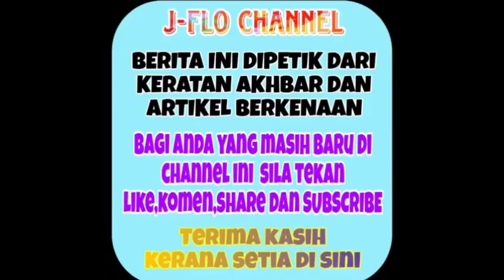Kini Viral! Hubungan Khai Bahar dengan wanita ini menjadi tanda tanya ramai rupanya.. 😱